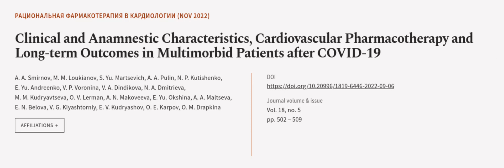Clinical and Anamnestic Characteristics, Cardiovascular Pharmacotherapy and Long-term... | RTCL.TV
### Keywords ###

### Article Attribution ###
Title: Clinical and Anamnestic Characteristics, Cardiovascular Pharmacotherapy and Long-term Outcomes in Multimorbid Patients after COVID-19
Authors: A. A. Smirnov, M. M. Loukianov, S. Yu. Martsevich, A. A. Pulin, N. P. Kutishenko, E. Yu. Andreenko, V. P. Voronina, V. A. Dindikova, N. A. Dmitrieva, M. M. Kudryavtseva, O. V. Lerman, A. N. Makoveeva, E. Yu. Okshina, A. A. Maltseva, E. N. Belova, V. G. Klyashtorniy, E. V. Kudryashov, O. E. Karpov ,and O. M. Drapkina
Publisher: Столичная издательская компания
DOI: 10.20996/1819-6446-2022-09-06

### Video Timestamps ###
0:00:00 - Summary
0:01:05 - Title
0:01:12 - Outro
0:01:16 - End